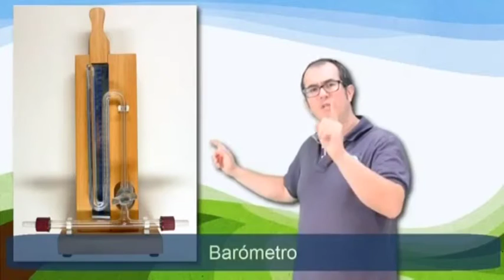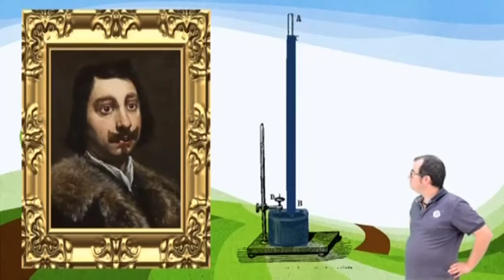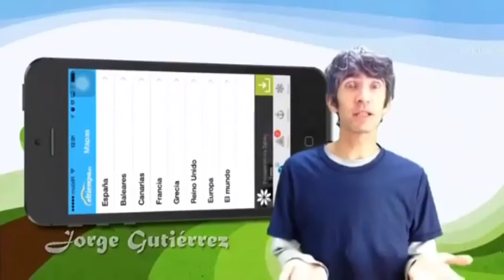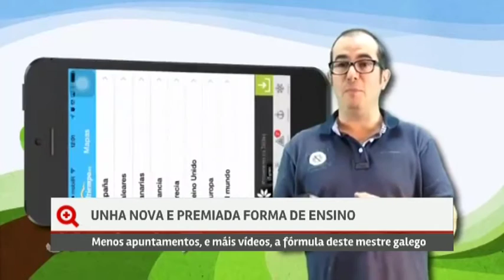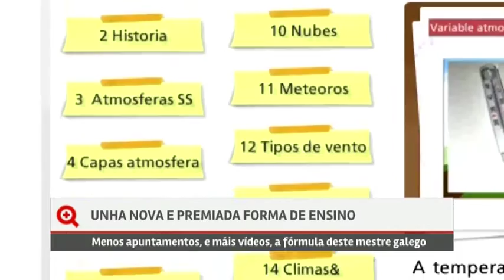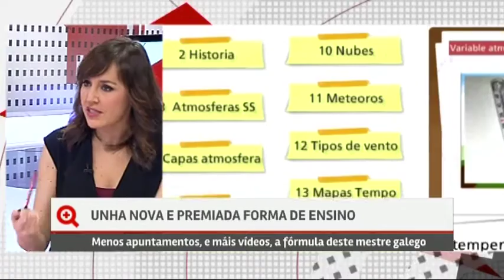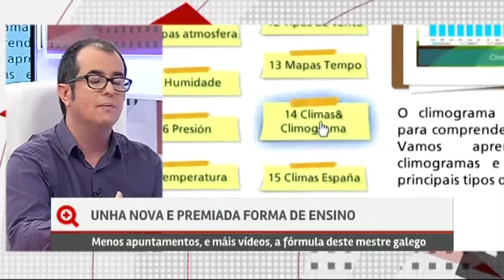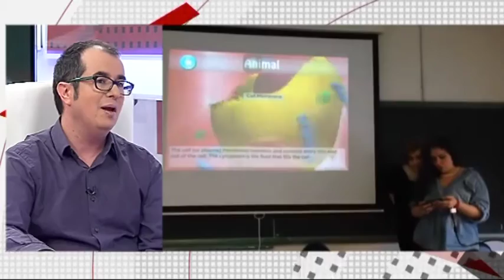Entrevista en Vía V a Xacobo de Toro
Sacado de Vía V.
7 de marzo del 2016
¡Cómo mola mi profe de Ciencias!
¿Camina la educación hacia menos apuntes y más vídeos? Se lo preguntamos a Xacobo de Toro, profesor de Biología y Geología en el instituto coruñés de Monelos. Su método audiovisual ha sido reconocido por Scientix, la comunidad para la enseñanza de ciencia en Europa.